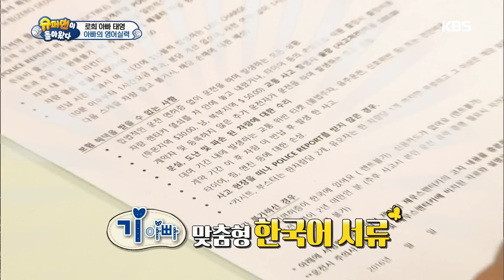슈퍼맨이 돌아왔다 - 기태영, 괌 렌터카 회사에서 영어에 당황.20160327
기태영, 괌 렌터카 회사에서 영어에 당황